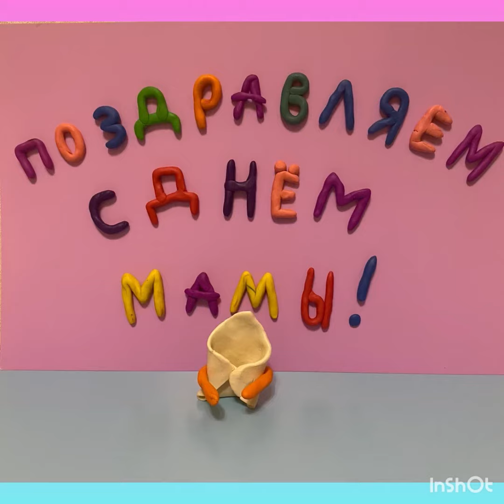"Всем мамам посвящается"